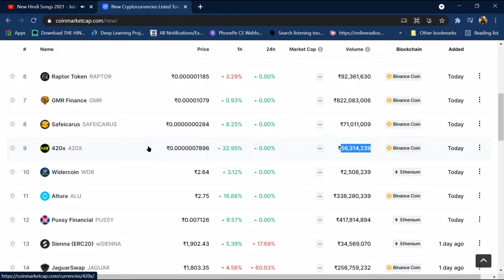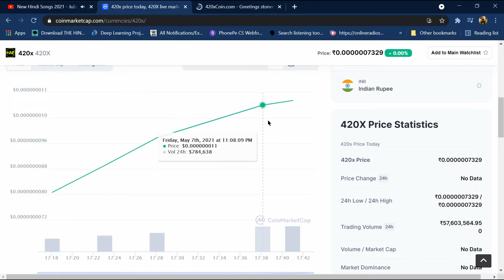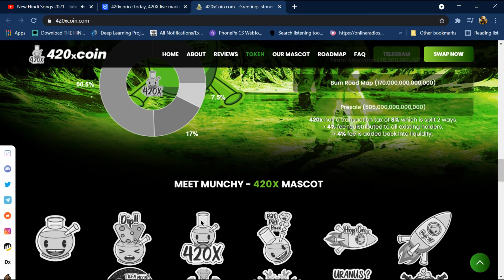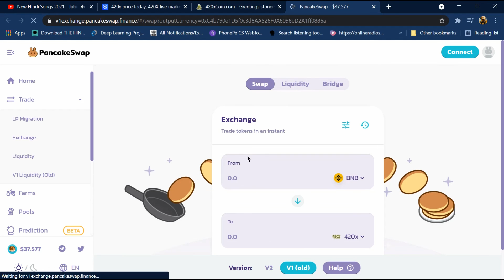420x Token Review in Details and where to buy | 420x Coin | 420x Crypto Currency 💰1 Rs = 1.1M Token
Where to buy and view detail review of 420x Coin and 420x coin is the first crypto project that has the potential of becoming a mainstream brand, payment solution and cultural movement. We believe in merging both pop culture and cryptocurrency to create merchandise that can be purchased with our native token 420x. We believe that one day we will be a household name that has multiple outlets that accept 420x. We have already partnered up with popular grime artist Ard Adz and plan on changing the perception of cryptocurrency in pop culture.